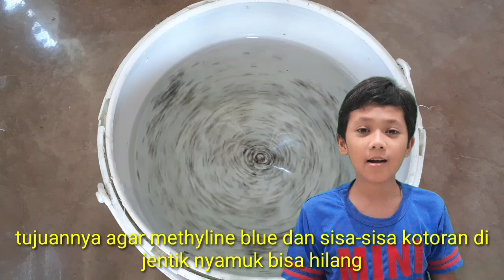Cara memberi pakan Jentik Nyamuk untuk Ikan Cupang dengan AMAN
Jentik nyamuk yang baru diambil dari habitatnya, masih mengandung air limbah dan kotoran lainnya, sangat BERBAHAYA apabila langsung diberikan kepada ikan Cupang, bisa mati, guys...
Lalu bagaimana caranya agar jentik nyamuk, aman diberikan untk ikan Cupang...?